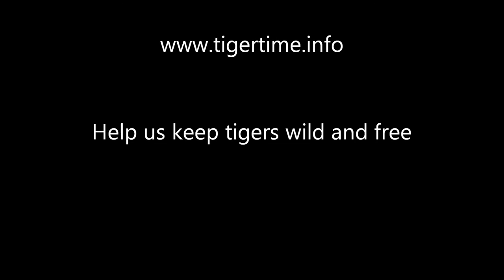Tiger Walking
Tigers need the space to walk free - to patrol their territories and to discover new ones. The ability to move from one area to another, from one tiger population to another, is vital to the genetic diversity of wild tigers but with human populations encroaching on their habitats tigers are living in increasingly small, isolated pockets. Help us protect tigers and their wild spaces